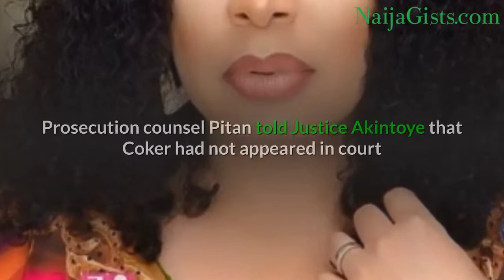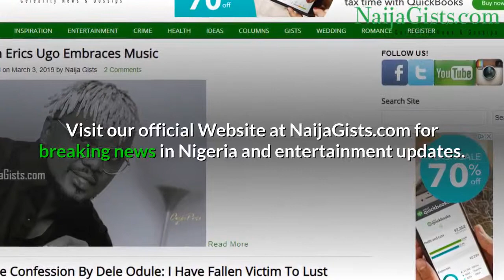Monalisa Chinda Ordered Arrested Over Tax Evasion.. Actress In Trouble For Failing To Pay Tax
Monalisa Chinda Ordered Arrested Over Tax Evasion. Actress In Trouble For Failing To Pay Tax For 5 Years.

A Lagos High Court has issued a bench warrant for the arrest of actress and producer, Monalisa Chinda Coker, over a tax evasion charge.Justice Adedayo Akintoye made the order on January 21, following an application by the Lagos State Ministry of Justice, alleging that Coker had repeatedly failed to honor a court summons.The application flowed from a two-count charge accusing Coker of a six-year failure to file annual tax returns and failure to pay income tax in respect of her company, Monalisa Code Productions.Monalisa Code Productions carries on its business from Lekki in Lagos.Prosecution counsel, Y. A. Pitan told Justice Akintoye that Coker had not appeared in court since 2017, when the charge was filed against her.“The defendant has been served with hearing notice. The proof of service is in the court’s file,” Pitan said, while making an application for the bench warrant.Granting the application, Justice Akintoye adjourned further proceedings till February 2.But on February 2, the court heard that the bench warrant had yet to be effected.It ordered that the warrant should continue and adjourned till April 1.